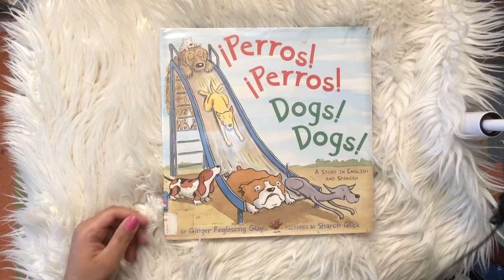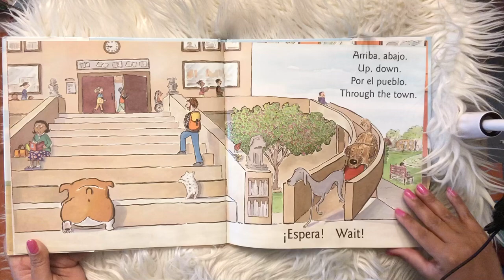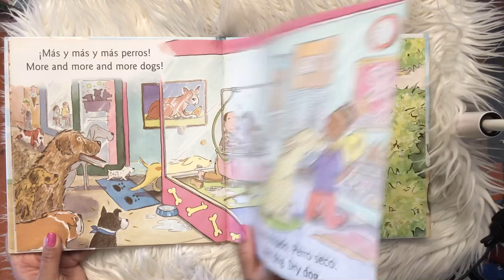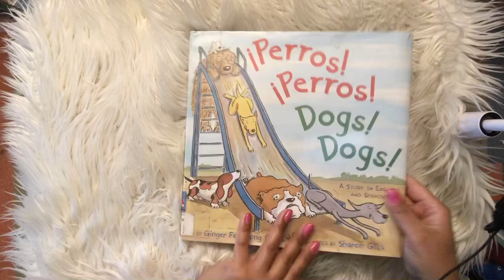Perros Perros/ Dogs Dogs by Ginger Foglesong Guy (Spanish & English)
Spanish & English dog book for funsies!